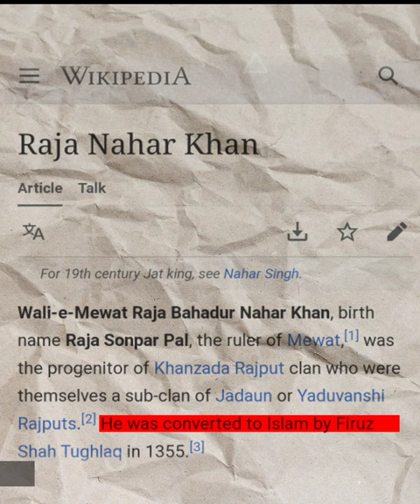Hindu KINGS Who Converted To ISLAM | हिंदू राजा जिन्होंने इस्लाम अपनाया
hindu kings who converted to islam
5 hindu kings who converted to islam
revert to islam
islam convert
hindus converting to islam
converts to islam
famous hindu actors who converted to islam
hindi convert to islam
five hindu kings who later converted to islam
famous muslims who converted to hinduism
Sense truth
Shorts
Yt shorts